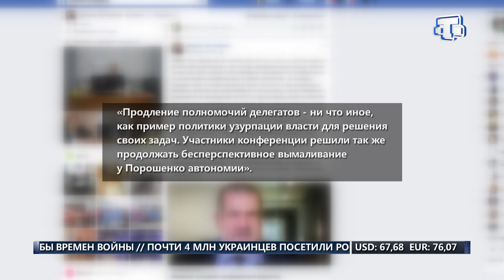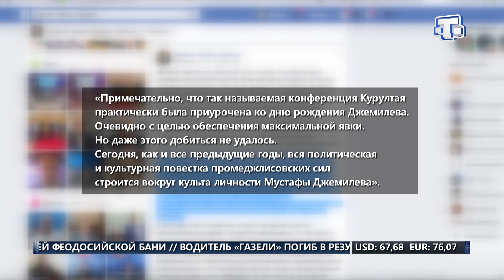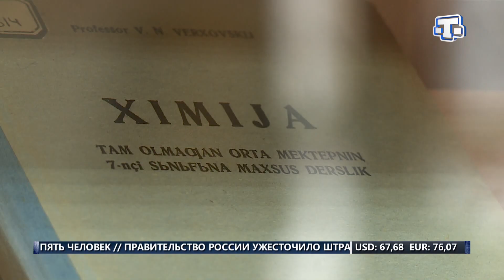Хаберлер (на русском языке) 14.11.18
Половина Керчи осталась без отопления. Накануне КамАЗ повредил городскую теплотрассу.

Крымскотатрские общественники обратятся в европейские организации по защите прав человека. Причиной стали нападения батальонов Айдар и аскер на простых местных жителей на Херсонщине. Подробности в нашем специальном репортаже.

Незаконная рыбалка обойдется в копеечку. В России с 17 ноября вступают в силу новые штрафы для рыбаков-браконьеров.

Лучшее место для тренировок. В Алуште в федеральном спортивном центре «Крымский» тренируется юношеская сборная России по греко-римской борьбе.

Об этих и других новостях в нашем выпуске